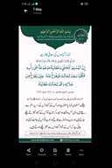Namaz ki Fazilat Hadis se mubaraka